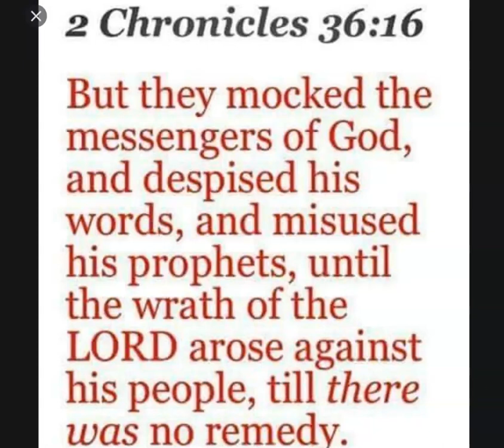MOCKING THE MESSENGER WON'T END WELL FOR YOU!!!!